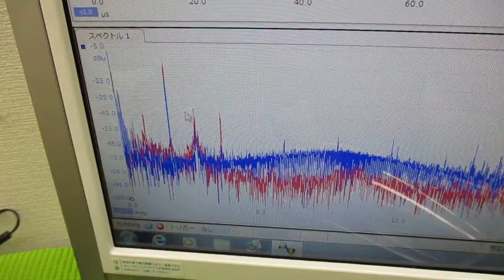メガヘルツの超音波発振制御プローブを利用した実験動画 ultrasonic-labo